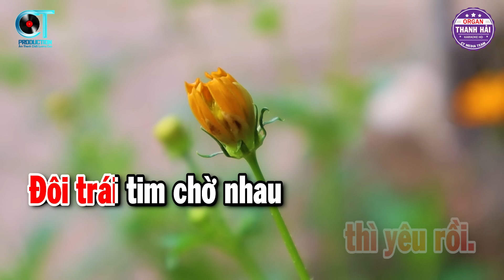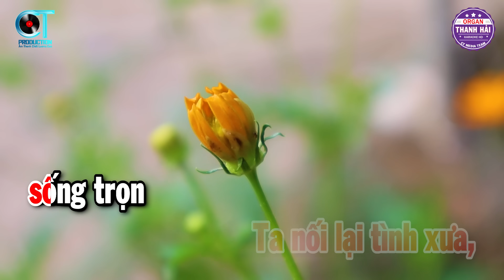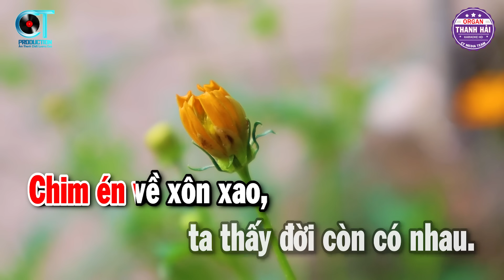Nối Lại Tình Xưa Karaoke Tone Nữ ( Bm ) Nhạc Sống Cha Cha Hay | Thanh Hải Organ